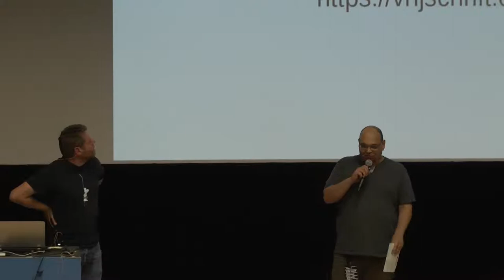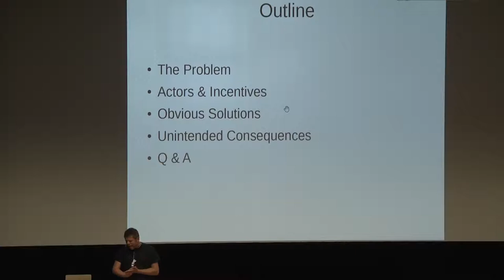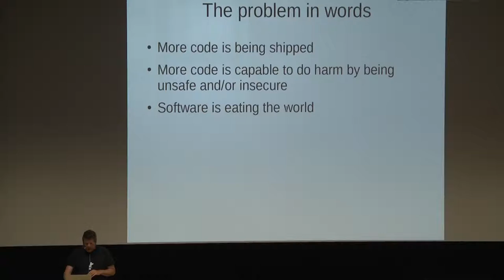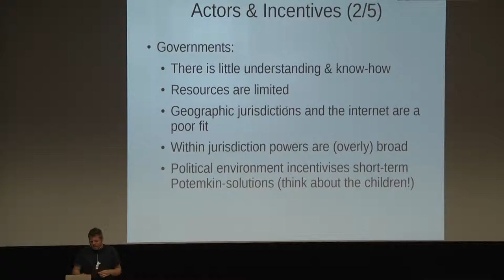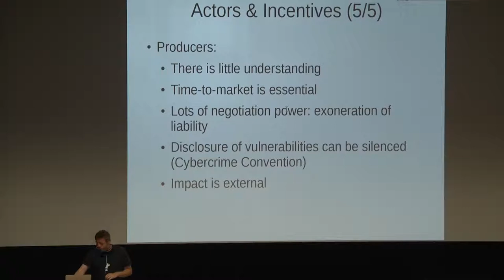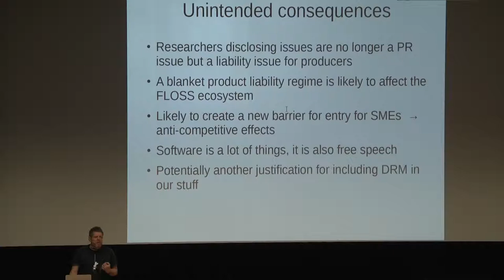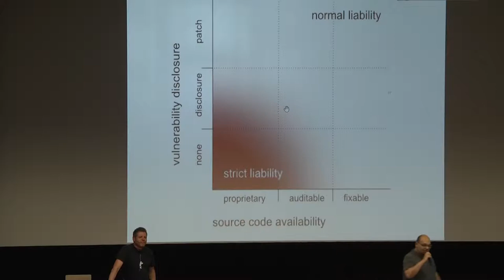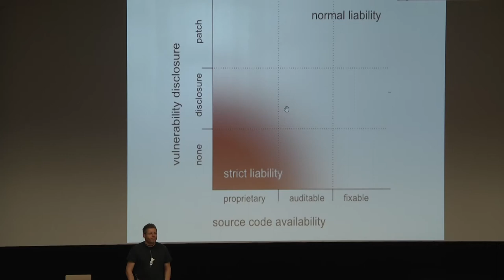np13: Software liability for the IoT: What could possibly go wrong?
Walter van Holst (Vrijschrift) spricht auf der "Das ist Netzpolitik!"-Konferenz von netzpolitik.org am 1. September 2017.